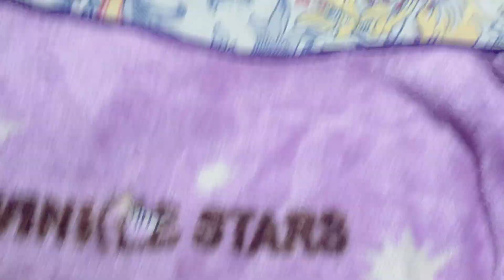আদো আদো উপভোগ করছি ☺️ কিন্তু তার জন্য বেড়াতে যাওয়া ভুলবোনা 😡🐾🐶🧿💥